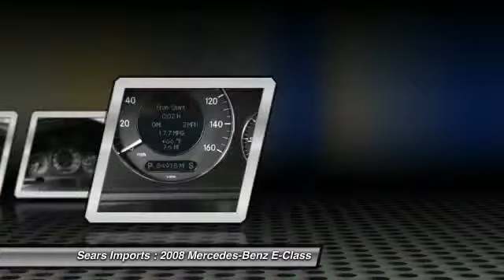2008 Mercedes-Benz E-Class Luxury 3.5L Minnetonka Minneapolis Bloomington,MN 21825A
Sears Imports
13500 Wayzata Blvd

Take a look at this fantastic 2008 Mercedes-Benz E-Class. Consumer Guide Recommended Premium Midsize Car. This superb Mercedes-Benz is one of the most sought after used vehicles on the market because it NEVER lets owners down. New Car Test Drive called it ...a benchmark among luxury cars. Every model delivers a combination of safety, luxury, practicality, performance, status, and cost of operation that's difficult match. This remains an iconic car in a market segment crowded with good cars... It is nicely equipped with features such as Premium I Package (DVD COMAND